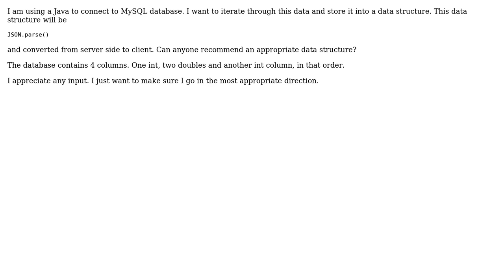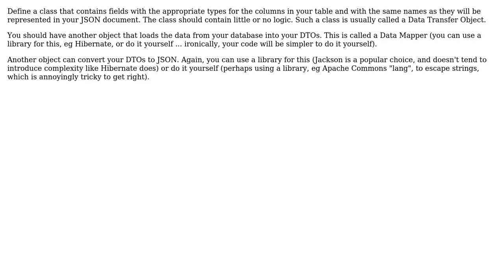Software Engineering: What is a recommended way to store database information?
With thanks & praise to God, and with thanks to the many people who have made this project possible! | Content (except music & images) licensed under CC BY-SA | Music | Images & others | With thanks to user Kisner user Jules user Frank Puffer and the Stack Exchange Network Trademarks are property of their respective owners. You are responsible for your own actions.